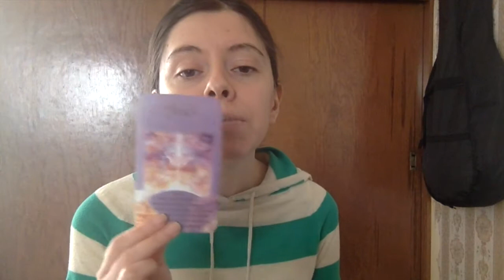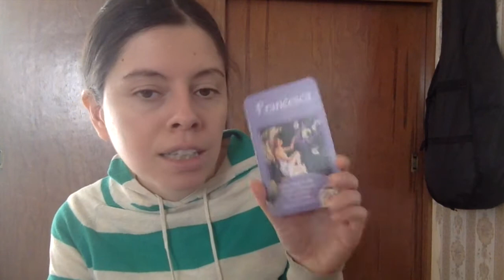Predicciones del 1 al 15 de Diciembre - Todos los Signos!!!!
Here you will find meditations, hypnosis, affirmatios, numerology, law of attraction, Angels, relaxation,energy, spirituality, alternative therapies for your pets and more.

🔸 My Book

🎥 I record with this equipment:
🔸Micrófono Blue Yeti
🔸Parabrisas Blue Yeti
🔸Canon Rebel T7